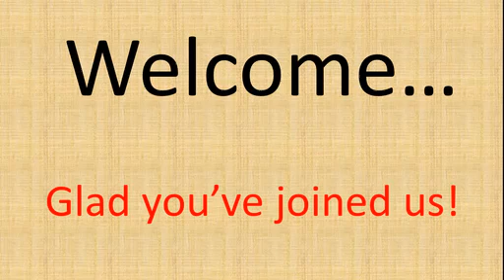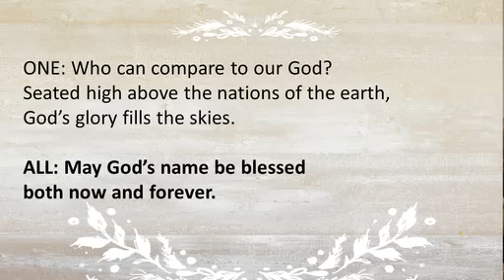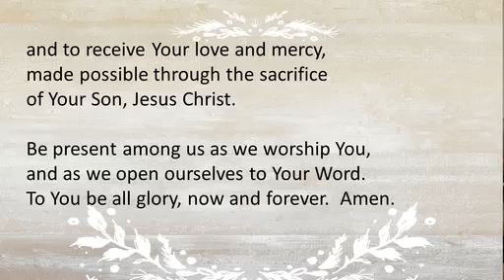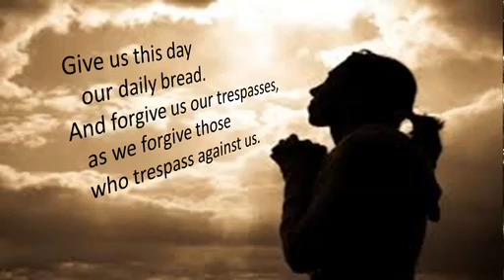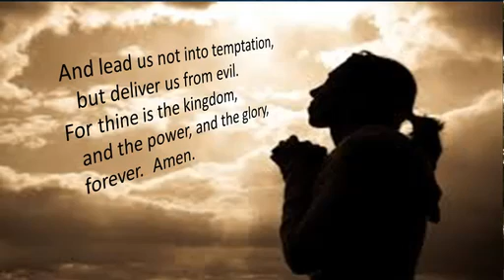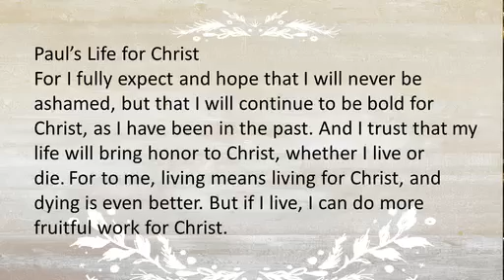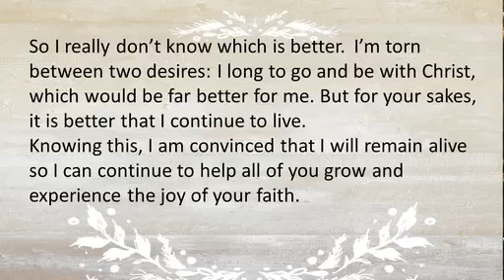January 6, 2019 -Sermon Video "True Freedom" By Dillon Fawcett